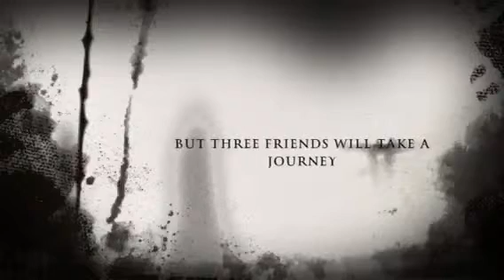Freddys Here! Trailer